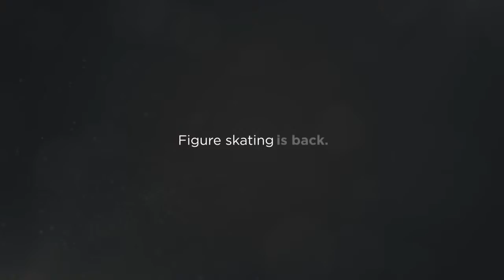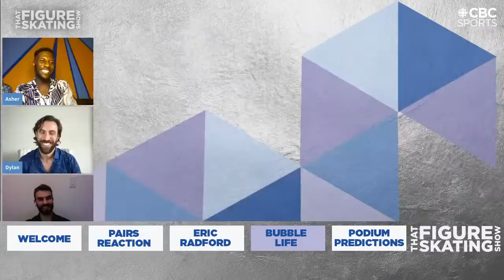Russians Dominate Pairs Short Program, Sui & Han Start Come Back | THAT FIGURE SKATING SHOW LIVE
The Russian figure skaters been competing the most during the pandemic and you could tell during the pairs short at the 2021 World Figure Skating Championships. Aleksandra Boikova & Dmitrii Kozlovski lead the pack, China's Wenjing Sui & Cong Han sit second followed by Anastasia Mishina & Aleksandr Galliamov. In this episode Asher and Dylan weigh in on the pairs including the Canadians, we bring you inside the worlds bubble and we're joined by Eric Radford who's music and choreography are sprinkled throughout the week. Enjoy!

Join us immediately following the Pairs Short Program; watch Pairs SP